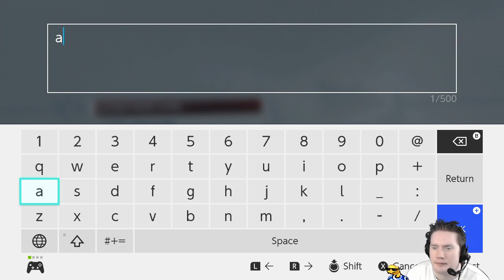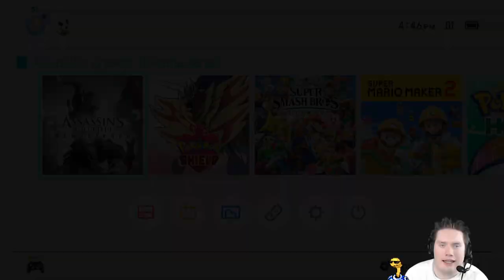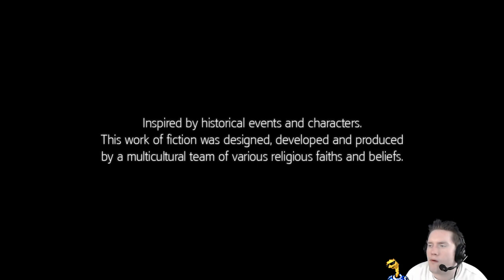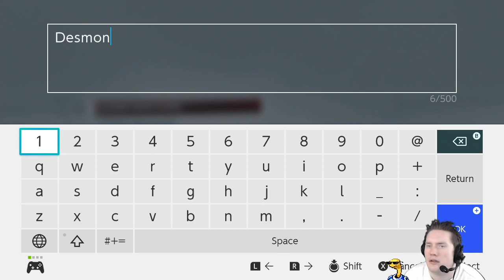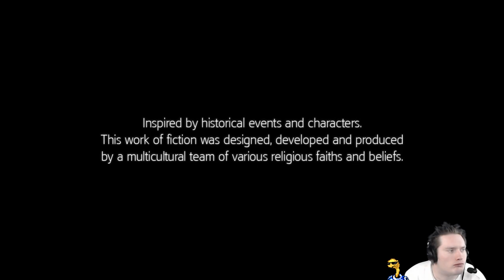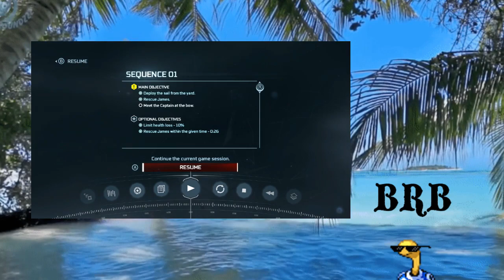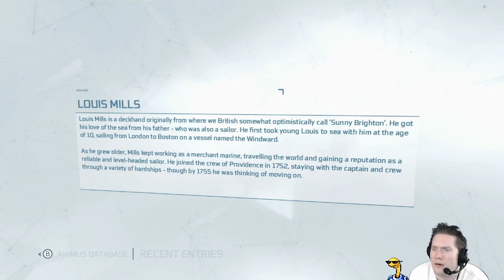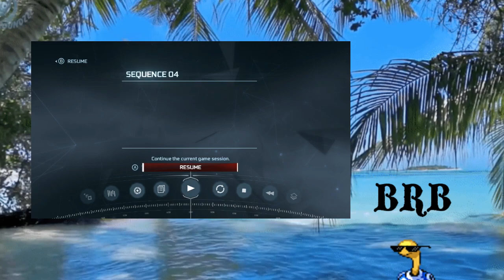Assassin's Creed 3 (Part 1/3)